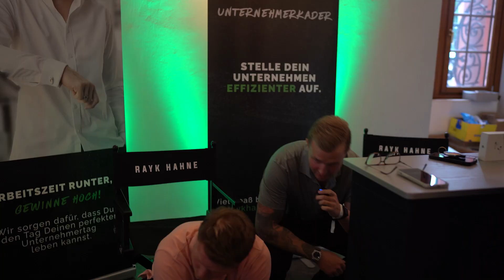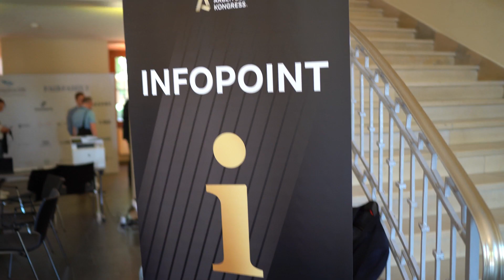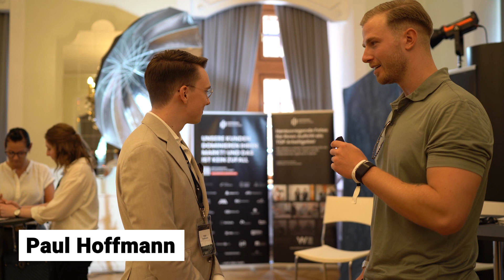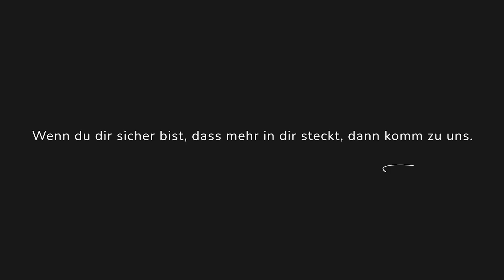TOP-Learnings um auf 100K zu kommen | TOP Arbeitgeber Kongress Umsetzer-VLOG Teil 1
Meine Arbeit ist 1zu1 abgestimmt auf Agenturen, wir senken deine Churrn-Rate, machen aus dir eine richtige Personenmarke und holen aus dir und deinem Team die maximale Performance! In diesem Video nimmt dich Bastian Schmidt mit an den TOP Arbeitgeber Kongress und unterhält sich vor Ort mit spannenden Persönlichkeiten über die Top-Learnings um auf 100K zu kommen.

Für erfolgreiche Agenturinhaber und Berater